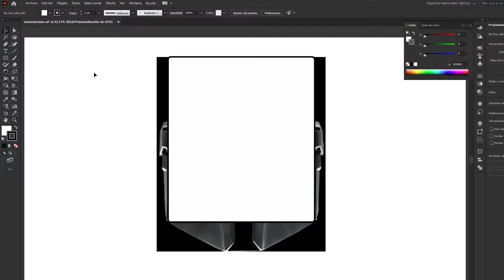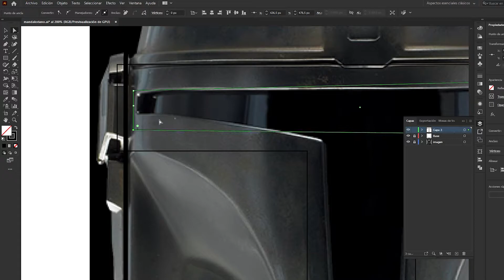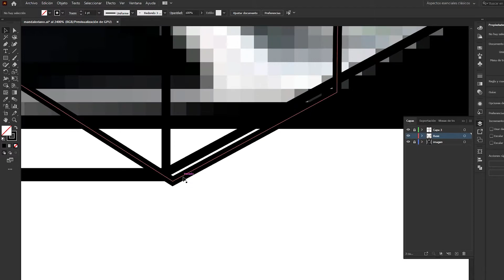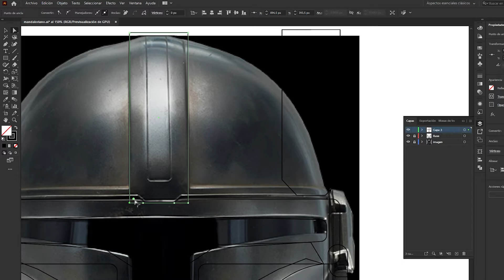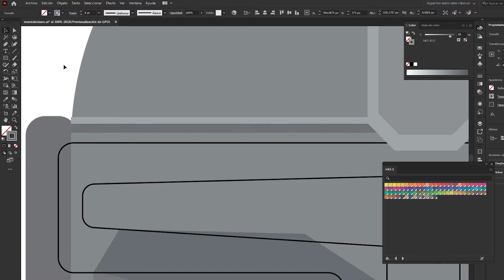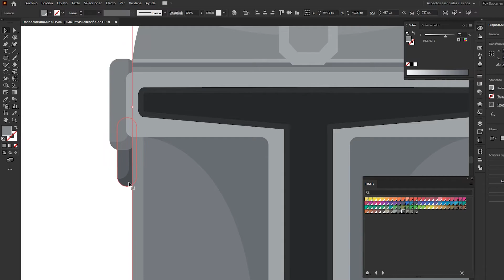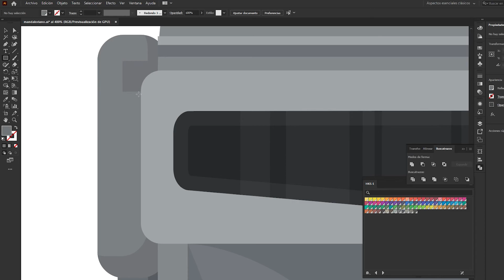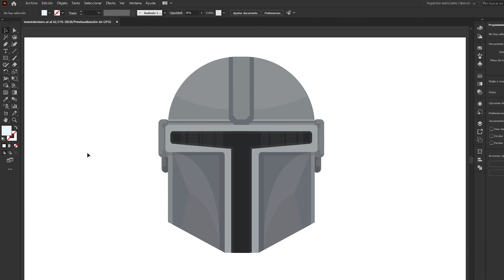Speed drawing: Casco mandaloriano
Vídeo speed drawing donde dibujo un casco Mandaloriano de la serie de Lucasfilms, The mandolorian.